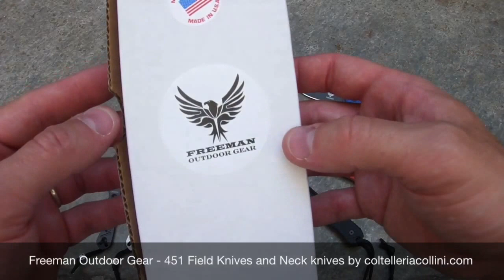Freeman Outdoor Gear serie 451 Field knives and neck knives by coltelleriacollini.com